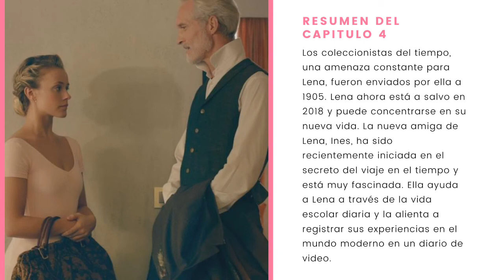ENCUENTRAME EN PARIS CAPITULO 4 RESUMEN